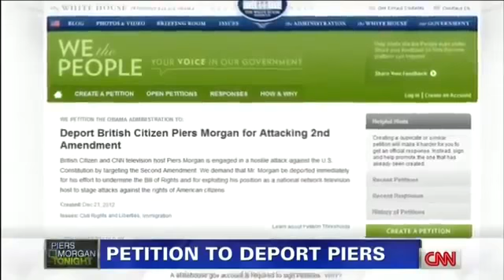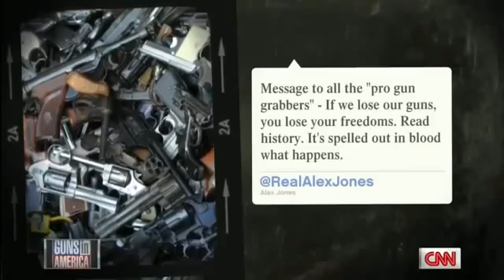Alex Jones vs Piers Morgan HD no commercials FULL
Alex jones vs piers morgan full version without commercials. second amendment gun rights debate.

THE SECOND AMMENDMENT IS HANGING IN THE BALANCE. WAKE UP PEOPLE.

Alex Jones speaks the truth, abit in a manner most would not have chosen.

In this interview, the word DEMOCIDE has now become mainstream.